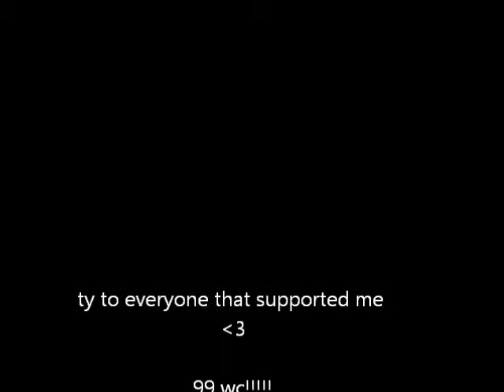craig wood gets 99 wc! -runescape-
im getting 99 wc! thanks to everyone who supported me